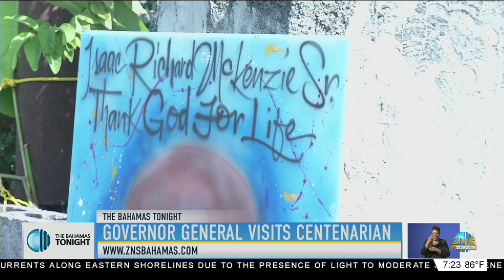GOVERNOR GENERAL VISITS CENTENARIAN